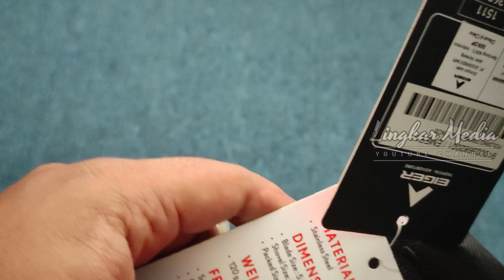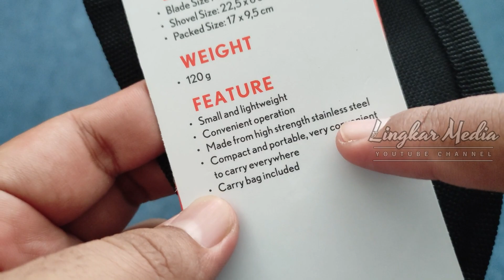Eiger Folding Shovel. Sekop Lipat untuk Aktivitas Pendakian yang Simpel dan Kuat.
Tag Price Rp 99.000,-
Link Pembelian :

Folding shovel adalah sekop lipat yang ringan namun kuat untuk menggali lubang kecil atau lubang api selama Anda berkemah atau berkegiatan di luar ruangan, dan mungkin merupakan alternatif yang baik untuk alat berkebun. Pegangannya, terbuat dari baja stainless 6 mm berbentuk tabung halus yang tidak terlalu lebar untuk tangan berukuran kecil namun cukup lebar untuk tangan yang lebih besar agar mendapatkan pegangan yang baik dan nyaman. Dikemas dalam kantong dengan lubang ikat pinggang, sangat mudah dibawa saat aktivitas di luar ruangan Anda.
Ukuran tidak dilipat: 22.5 x 6 Cm

Fitur:
- Kecil dan ringan
- Mudah dan nyaman digunakan
- Terbuat dari material stainless steel yang memiliki daya tahan kuat
- Ringkas dan portabel, sangat nyaman dan mudah dibawa kemana pun
- Dilengkapi tas praktis untuk memudahkan membawa produk ini kemanapun

Salam Lingkar Media!